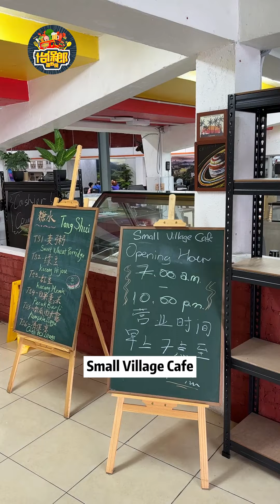【怡保最大咖啡厅，Small Village Cafe！】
【怡保最大咖啡厅，Small Village Cafe！】今天介绍大家一间位于怡保糖水街对面的Cafe啦！这间Cafe的空间非常大啦，而且环境非常舒服。还有三间半开放式包厢啊～来到这里呢，推荐你们吃他们的Nasi Lemak、鱼肉粉还有牛腩粉啊。Nasi Lemak的炸鸡皮脆肉嫩，配上一粒半熟蛋再加上sambal一起吃，非常有层次，正！牛腩粉的料种类超级多啦，除了平常会看到的那些外他们还有牛皮和牛排骨的喔！非常特别。鱼肉粉的鱼肉也一样炸得酥酥脆脆的，蛮不错的。饮料就推荐漂浮咖啡啦，顺滑香浓，真的best啊！而且他们还有杂雪啊、糖水等等的啊～非常多选择！想不到吃些什么？可以去这里看看啦～

Small Village Cafe
地址：36, Jalan Carey, Taman Jubilee, 30300 Ipoh, Perak
营业时间：每天早上10点 至 晚上10点